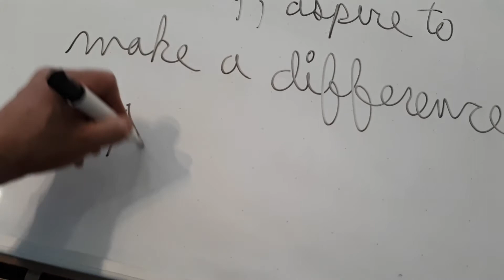WHITEBOARD INSPIRATIONS | Denzel Washington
WHITEBOARD INSPIRATIONS | Don't aspire to make a living, aspire to make a difference. - Denzel Washington

One of my favourite actors. I especially liked him in "Training Day"

Shane